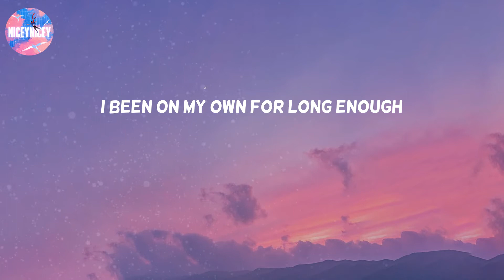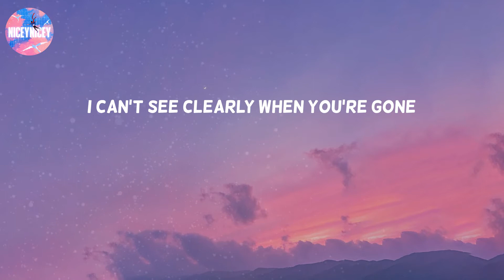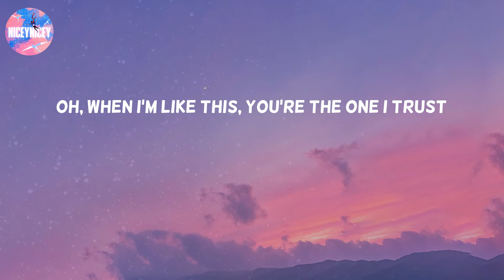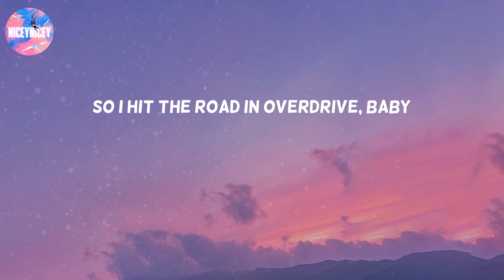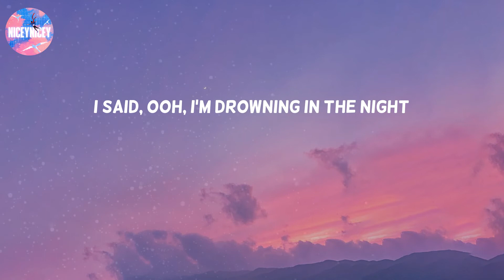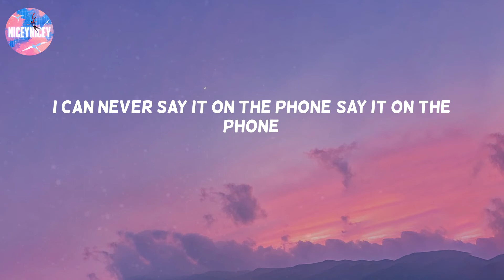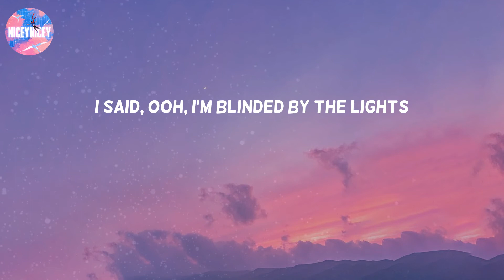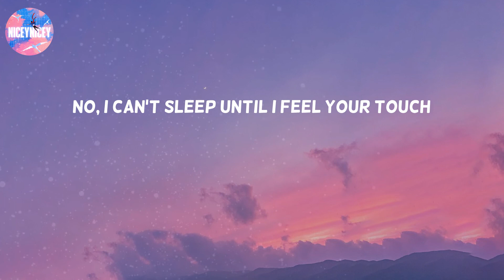Blinding Lights - The Weeknd (Lyric Video)